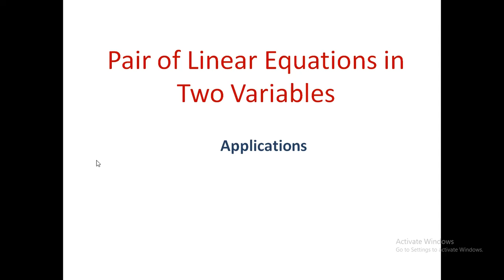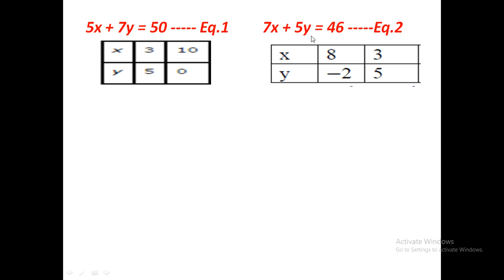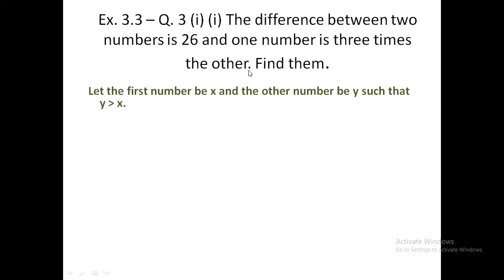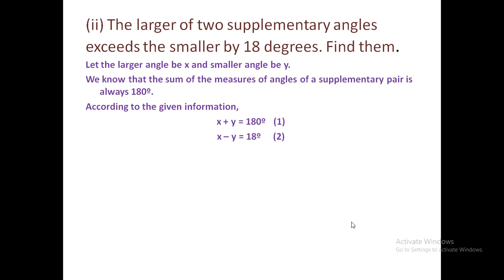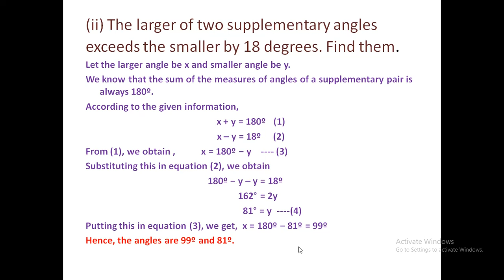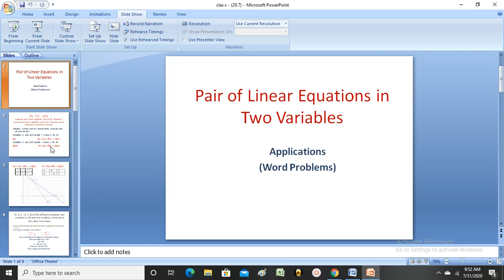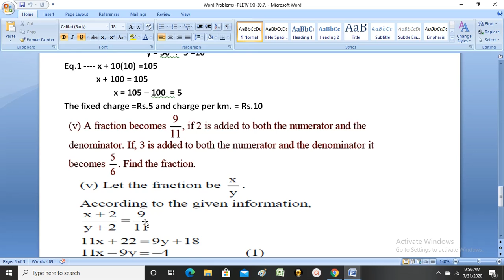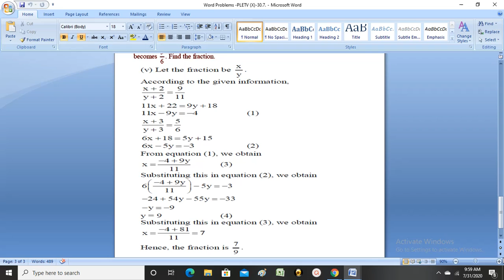Class X Linear Equations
This Video is live recording of Online class conducted on 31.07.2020 for class X on solving word problems from the chapter Pair of Linear equations in two variables.  All class X students in general and those who missed, may be benefited watching the video.